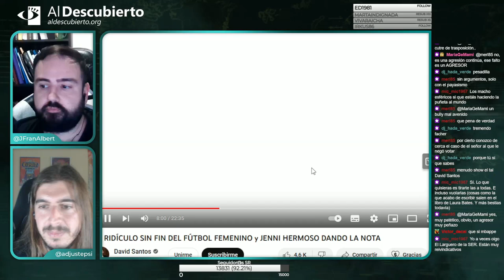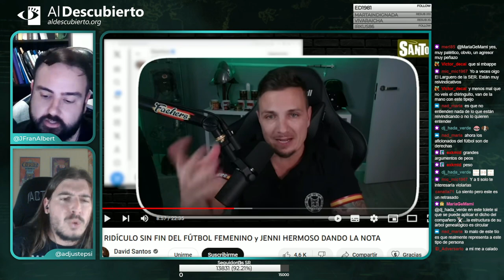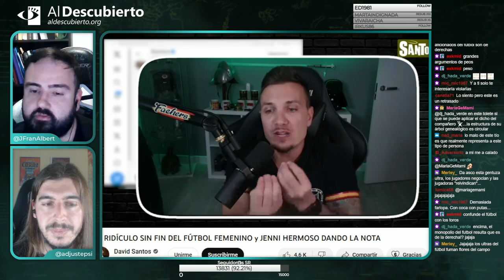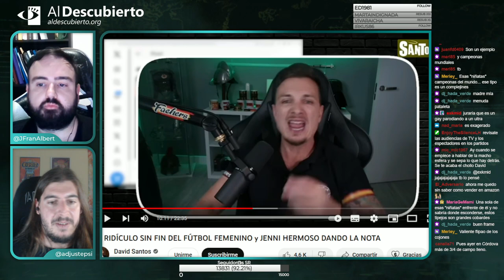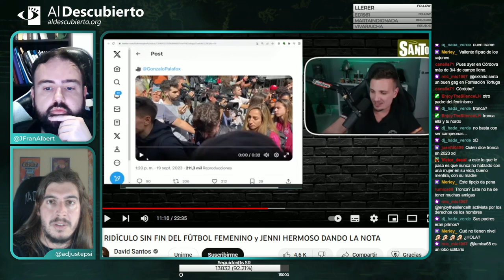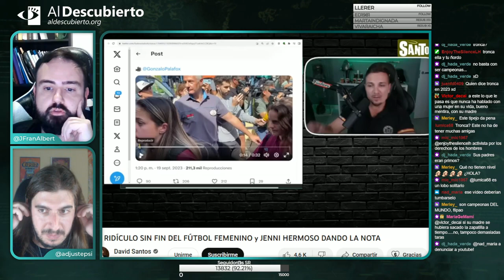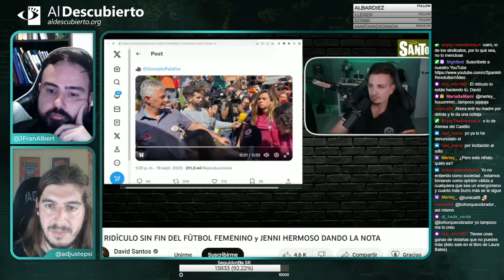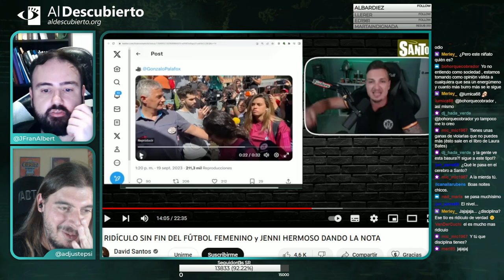DESMONTANDO A DAVID SANTOS (Parte 2)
Segunda parte del Desmontando a la ultraderecha, donde analizamos al youtuber y streamer David Santos, fragmento emitido el 27/09/2023.